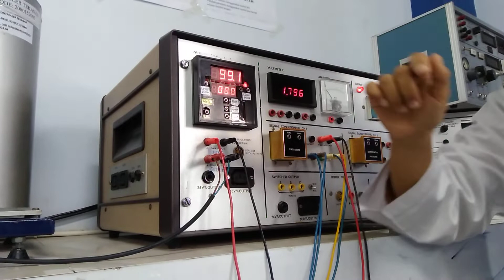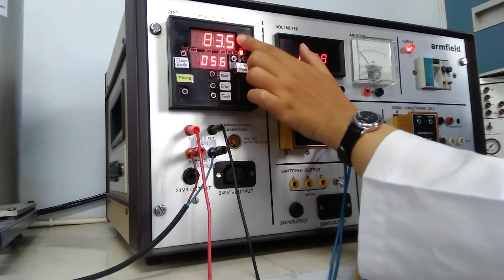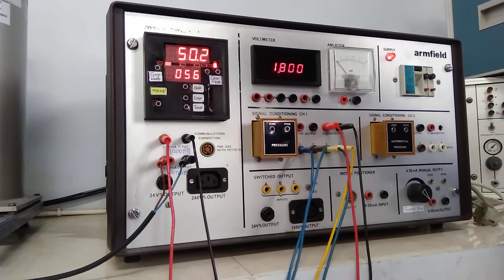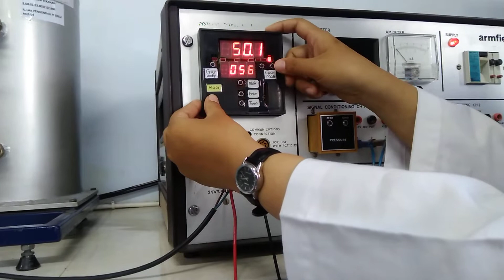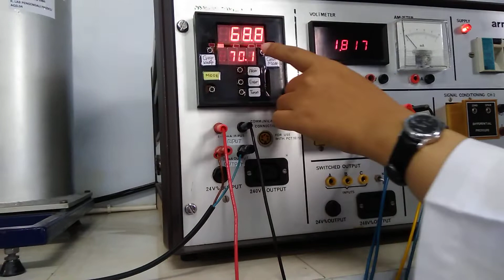Modul 5 (Tuning) - Pengendali Tekanan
Bu Sonya comeback nih gaes. Kali ini kami akan menyajikan tutorial running praktikum tuning pada peralatan pengendali tekanan (PCT-10). Karena recorder lagi error, maka saya improvisasi untuk pengoperasiannya ya.. semoga tidak mengurangi esensi praktikum ini.
Check this out ya gaeeees... thank you.